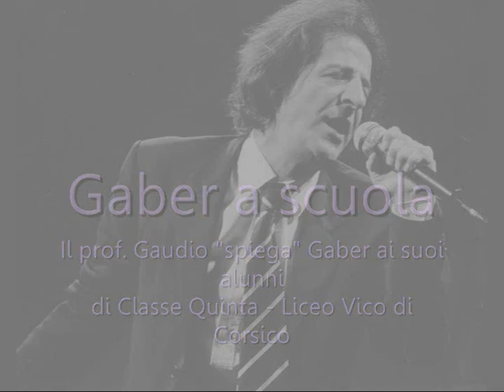"C'è solo la strada" di Giorgio Gaber, interpretata da Luigi Gaudio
Gaber a scuola - Il prof. Gaudio "spiega" Gaber ai suoi alunni di Classe Quinta - Liceo Vico di Corsico